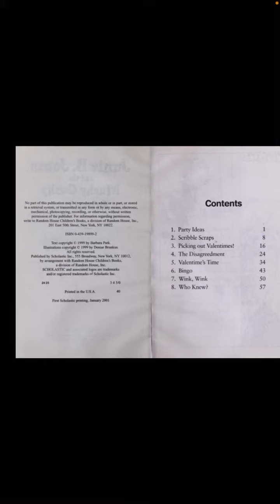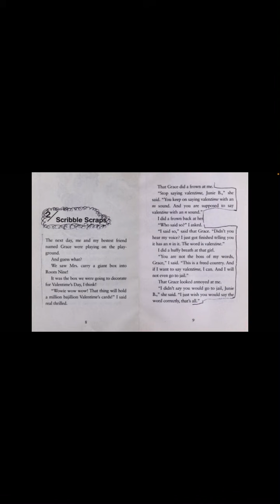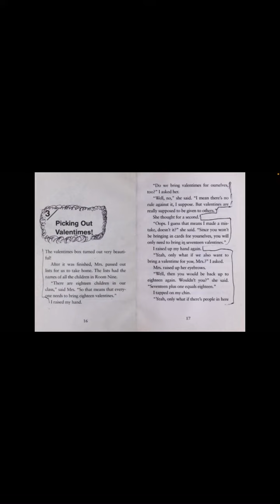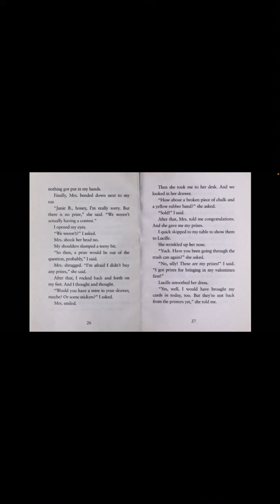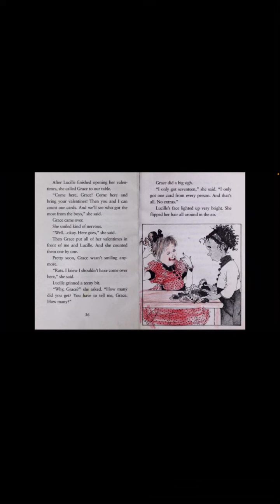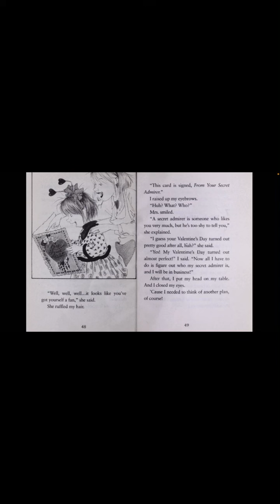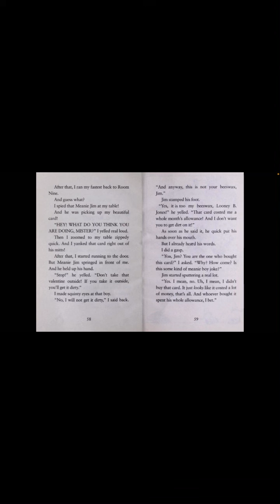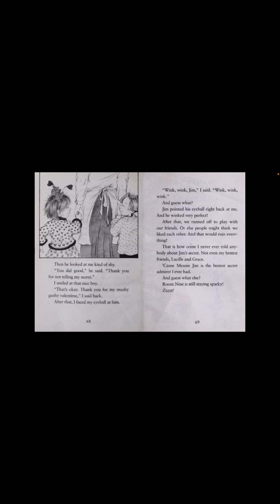Junie B Jones and the Mushy Gushy Valentime by Barbara Park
Junie B Jones and the Mushy Gushy Valentime by Barbara Park illustrations by Denise Brunkus